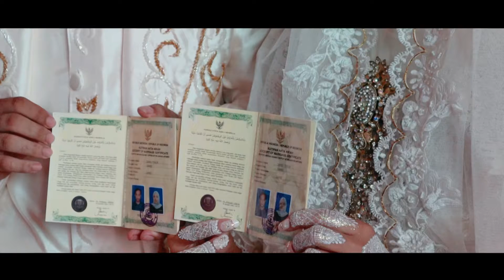Wedding Depi & Bani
BSP Production